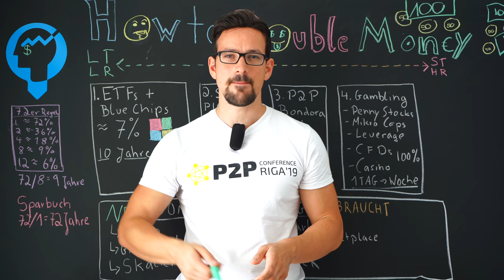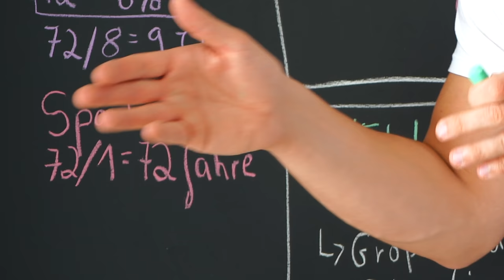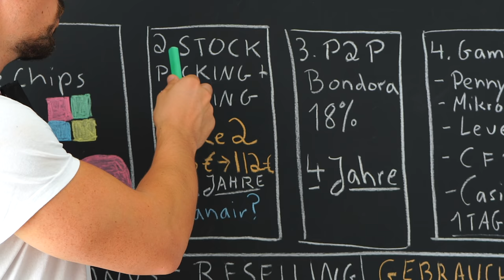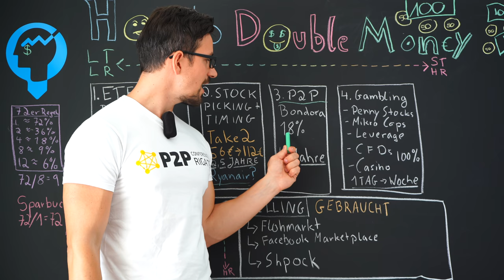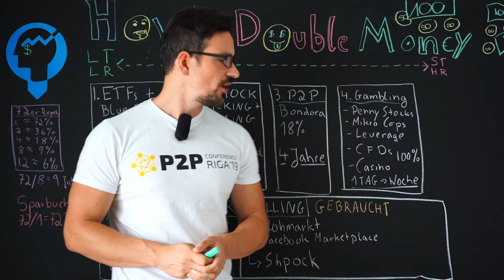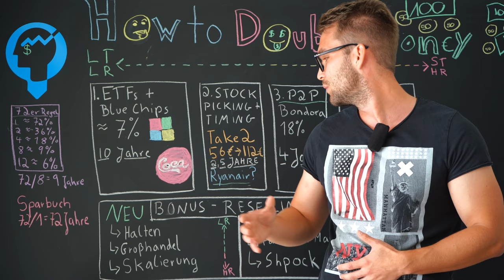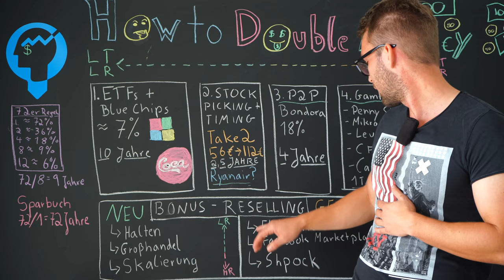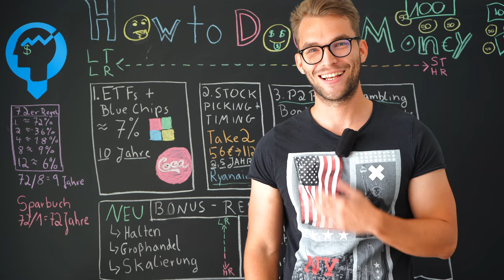5 Wege um Dein Geld zu Verdoppeln